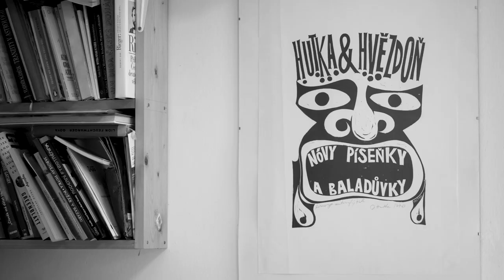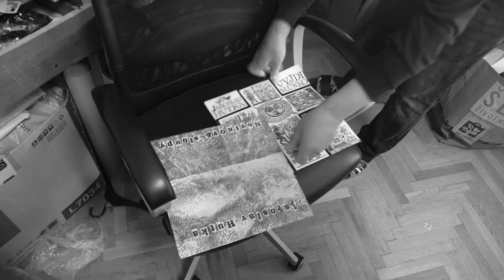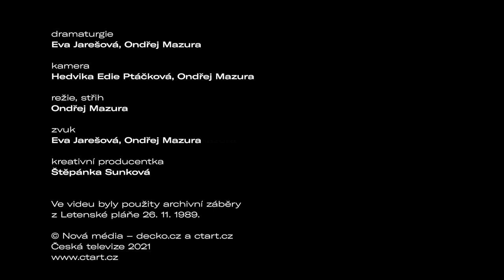Tváře folku | Jaroslav Hutka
Domů dorazil jen chvíli před domluveným natáčením – vrátil se právě z koncertování v Lucembursku – a omlouval se, že v pracovně nestihl uklidit. Jaroslav Hutka bydlí ve výrazném rohovém domě z konce dvacátých let 20. století v Praze na Novém Městě, jehož vchod střeží plastiky horníka, úředníka, textilníka a zemědělce.

Série Tváře folku byla původně publikována na webu ČT art.